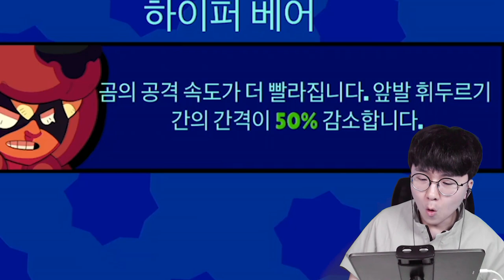이거 버그에요?! ㄷㄷ 무려 신규 스타파워 2개 동시에 떴다?! 초대박 ㅋㅋㅋ [ 브롤스타즈 (Brawl Stars) ] l 휴지(HueZ)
와 쉘리 진짜 개꿀잼 ㅋㅋ

1. 빠놀이(등수놀이) X
2. 욕설 X
3. 상대방 까내리기. 기분 상하게 하는 말들 X
4. 친목질 X - ex) 댓글로 서로 대화, 개인정보 및 신상 물어보기 등등